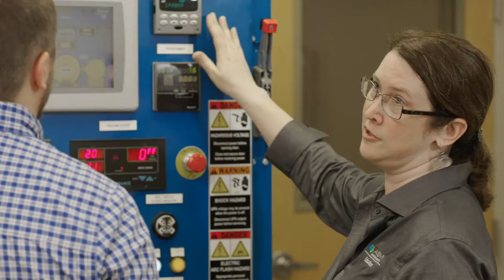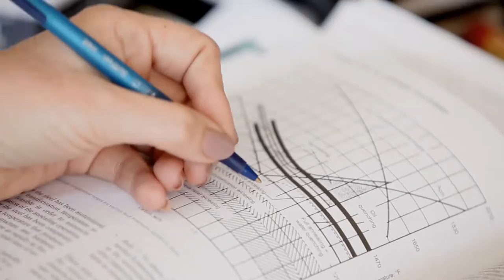Explore ASM Education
We always need to be questioning, always learning, because the field is ever changing and ASM helps make that happen.

In the metals industry, if you’re not progressing you’re moving backward and I think I help people to learn and grow and basically advance in the field.

You’re attending classes with industry peers – that’s a learning experience in itself.

ASM courses are interactive, modern and dynamic. The equipment and facilities are state of the art.

I feel my instructors have a passion for what they do, and really care about my learning experience. They’re all experts in their fields.

If you work with materials or metals on a daily basis, then increasing your materials knowledge provides greater on the job efficiency with fewer errors and down time.

Blended learning, a mix of online and in classroom learning, has made coursework at ASM easier than ever. I can fit classes in to my busy schedule.

Completing one of ASM certificate programs is one of the best things you can do to increase your knowledge and your career.

Taking ASM Education courses has never been easier. or call to keep your skills current at your own pace, any place.